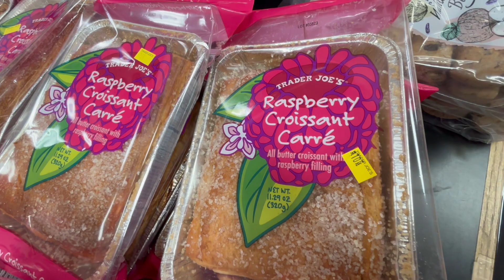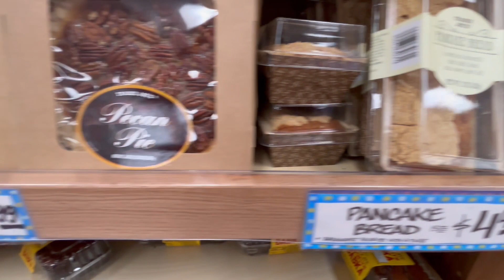Trader Joe's - BAKED GOODS New Items! - January 2024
Trader Joe's has some new baked goods to go along with a bunch of old favorites currently available. Check out the video to see what's for sale at the moment.